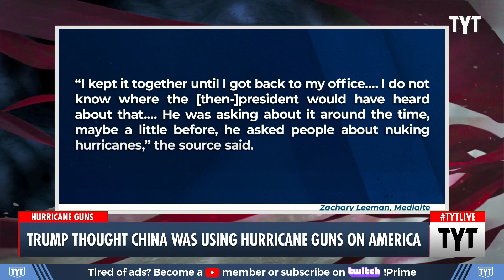This May Be Trump’s Most Far-Fetched Conspiracy Theory Yet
Donald Trump was apparently terrified of China’s military capabilities during his time in office and was even worried about the Chinese government using manufactured hurricanes to deliberately attack the U.S. Cenk Uygur and Ana Kasparian discuss on The Young Turks.

"Former President Donald Trump was concerned during his first year in office about China possibly sending hurricanes to the U.S. and he asked multiple administration officials about responding militarily, according to a Rolling Stone report citing multiple sources.

Trump’s question to other officials was whether China had the technology to create man-made hurricanes and then to deliberately send them to the U.S. The repeated inquiries led to some in the administration referring to it as the then-president’s “‘Hurricane Gun’ thing,” according to the report by Asawin Suebsaeng and Adam Rawnsley.

“It was almost too stupid for words,” a former official who wished to remain anonymous told Rolling Stone. “I did not get the sense he was joking at all.”

Another former official — who also remained anonymous — claims Trump recommended nuking hurricanes. It should be noted, however, that reports accused Trump of this very thing in the past, and he denied it in 2019.

“The story by Axios that President Trump wanted to blow up large hurricanes with nuclear weapons prior to reaching shore is ridiculous. I never said this,” he tweeted back in the days when he could still do that sort of thing."

220510__TA05china